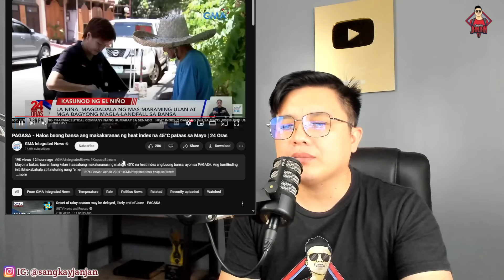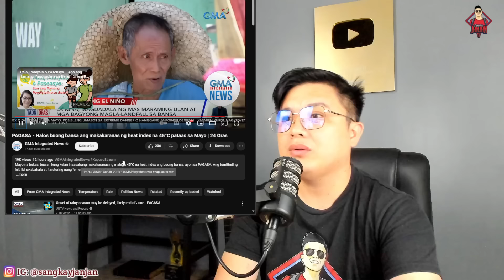BABALA! MAY KATAKOT-TAKOT NA MAGAGANAP NGAYON! MAG-IINGAT KA!